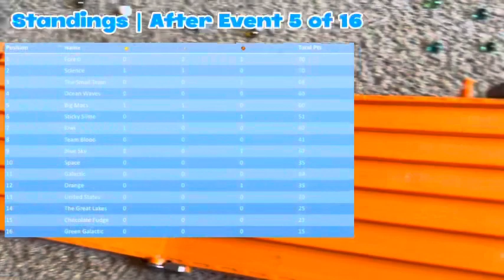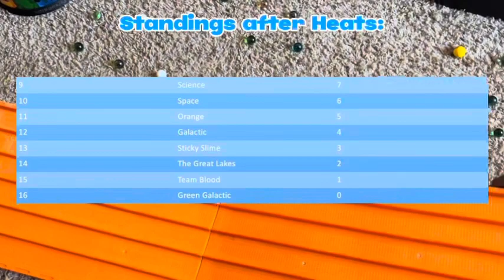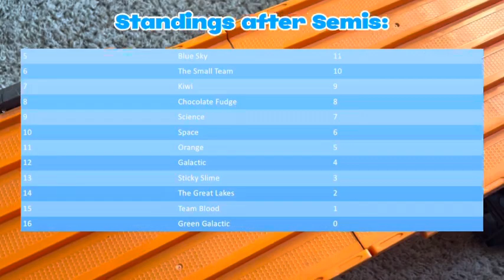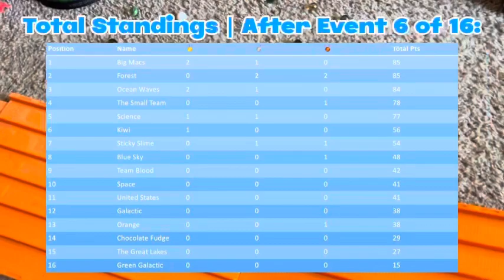Teamwork Marble League Season 3 Event 6: Sprint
In this event, marbles need to go fast. They are sprinting to the finish line in this race. Who will come out on top? Find out in this video!

Made by: Streak’s Marble Runs.

Streak's Marble Runs was created with the help of Streak Baker, Tom Baker, and Jam Baker. We're here to provide you a world of marble runs!

ABOUT OUR CHANNEL:
We provide you the best marble racing possible, whether it's marble tournaments or events.